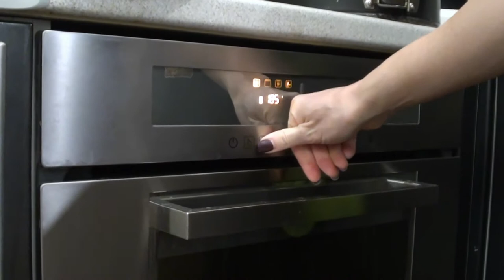Лимонно-імбирний пиріг - Lemon ginger pie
Ідеальний баланс солодкості і пряності для зимового вечора.
The perfect balance of sweetness and spice for a winter evening.